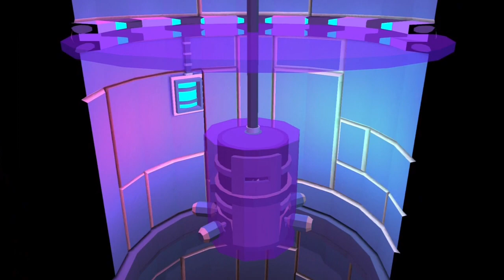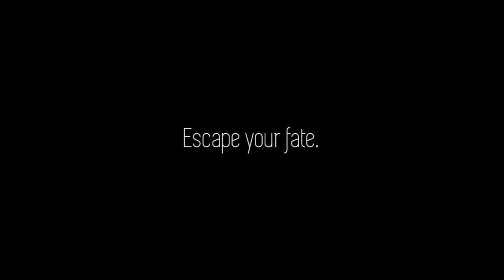Rok - Official Gameplay Trailer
Trapped for hundreds of years. Now it's time to escape.

A voice in the darkness has come to release a frail old man, kept captive in a Norse prison of the future. Imbued with telekinetic abilities, he must carefully make his way out of the underground labyrinth to freedom. Along the way he will discover the secrets of his past, the motives of the mysterious voice, and what fate may yet await him in his future.

Rok is an engrossing adventure game for tablets. Make use of touch controls to manipulate objects in space; allowing you to re-wire advanced machinery, tear through waves of unrelenting robotic Valkyries, and warily find your way through deadly hidden traps.